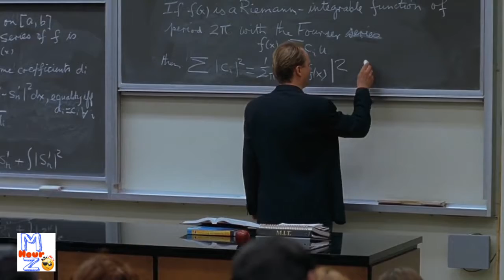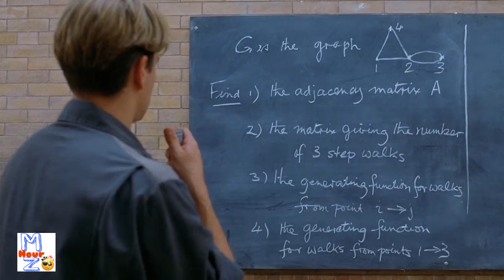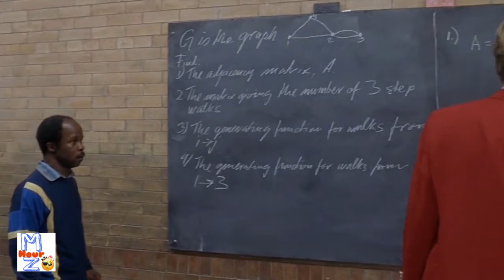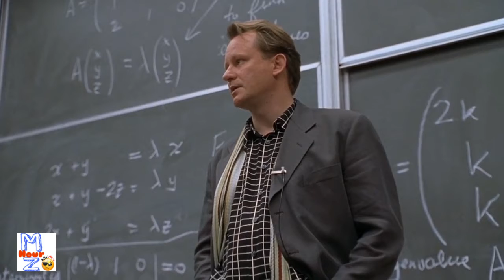Good Will Hunting Professor Lambeau Mash Up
Will (Matt Damon) turns the tables on a condescending Harvard student who tries to make a fool of Chuckie (Ben Affleck). In this scene: Chuckie (Ben Affleck), Skylar (Minnie Driver), Will (Matt Damon), Clark (Scott William Winters), Morgan (Casey Affleck) About Good Will Hunting: The most brilliant mind at America’s top university isn’t a student, he’s the kid who cleans the floors. Will Hunting is a headstrong, working-class genius who is failing the lessons of life. After one too many run-ins with the law, Will’s last chance is a psychology professor, who might be the only man who can reach him. Finally forced to deal with his past, Will discovers that the only one holding him back is himself. Starring, in alphabetical order: Ben Affleck, Casey Affleck, Cole Hauser, Matt Damon, Minnie Driver, Robin Williams, Stellan Skarsgård